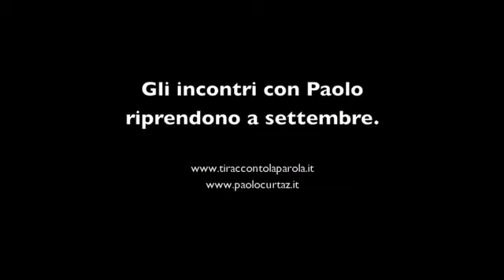Commento al vangelo del 25 agosto 2013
Paolo Curtaz commenta la 21ma domenica del to
In quel tempo, Gesù passava insegnando per città e villaggi, mentre era in cammino verso Gerusalemme.
Un tale gli chiese: «Signore, sono pochi quelli che si salvano?».
Disse loro: «Sforzatevi di entrare per la porta stretta, perché molti, io vi dico, cercheranno di entrare, ma non ci riusciranno.
Quando il padrone di casa si alzerà e chiuderà la porta, voi, rimasti fuori, comincerete a bussare alla porta, dicendo: "Signore, aprici!". Ma egli vi risponderà: "Non so di dove siete". Allora comincerete a dire: "Abbiamo mangiato e bevuto in tua presenza e tu hai insegnato nelle nostre piazze". Ma egli vi dichiarerà: "Voi, non so di dove siete. Allontanatevi da me, voi tutti operatori di ingiustizia!".
Là ci sarà pianto e stridore di denti, quando vedrete Abramo, Isacco e Giacobbe e tutti i profeti nel regno di Dio, voi invece cacciati fuori.
Verranno da oriente e da occidente, da settentrione e da mezzogiorno e siederanno a mensa nel regno di Dio. Ed ecco, vi sono ultimi che saranno primi, e vi sono primi che saranno ultimi».